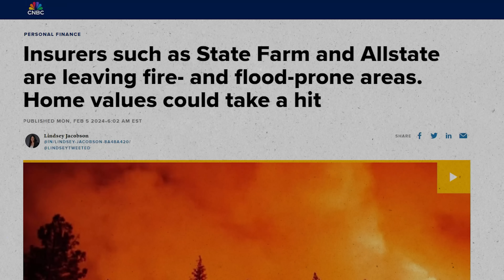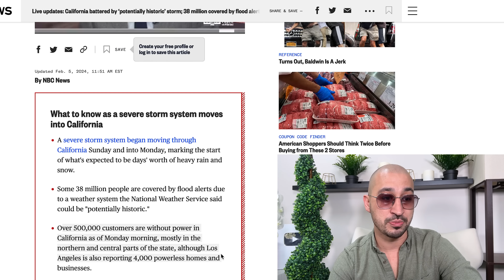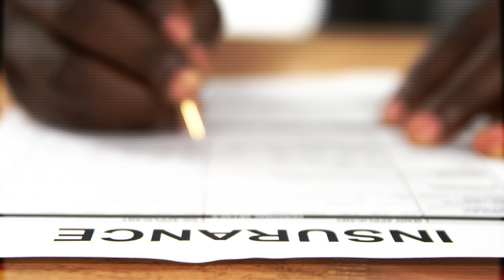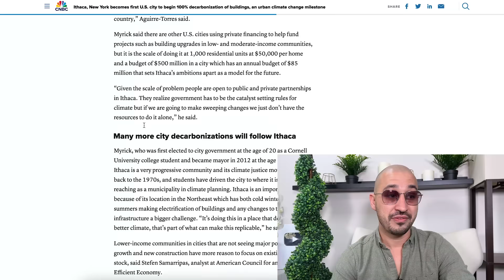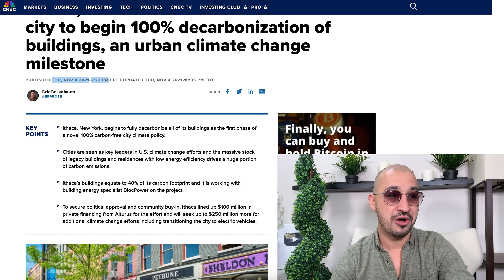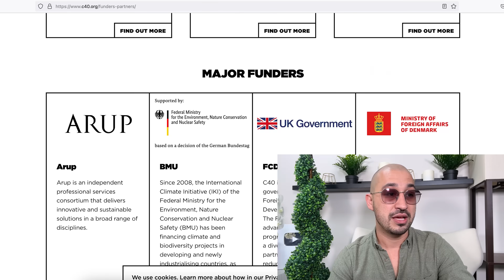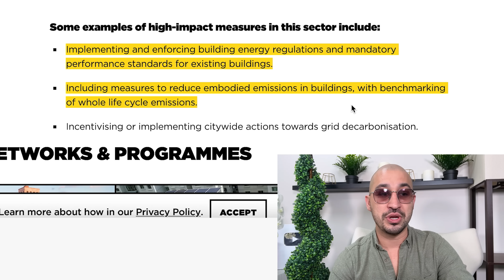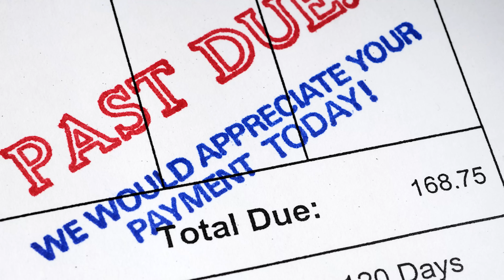600,000 Lose Power in CA | BILLIONS in Damage - A Big Crisis Incoming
💥 This Will Change Real Estate As We Know it 💥